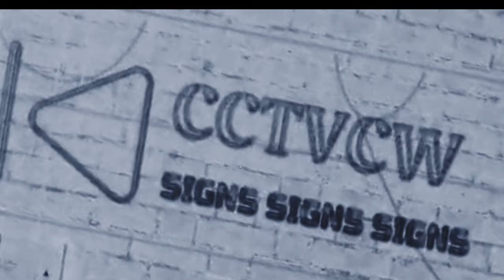While Watching Aurora I saw... 🎧4k Movies full HD 2160p 🎧🌗🌞 SHOWING SKIES WORLD WIDE Phenomena's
4k Movies full HD 2160p 🎧🌗🌞 SHOWING SKIES WORLD WIDE Phenomena's

3rd Party Ads by Creator